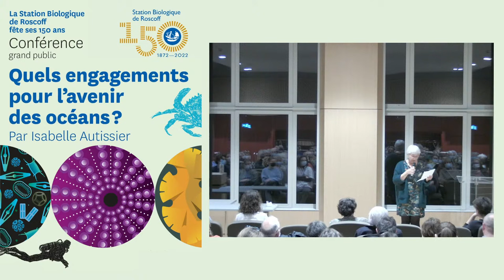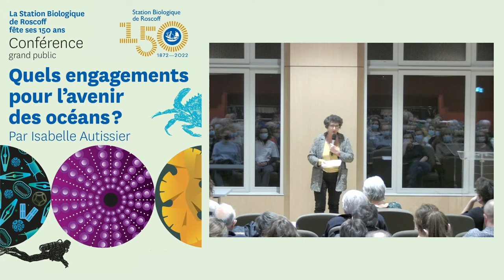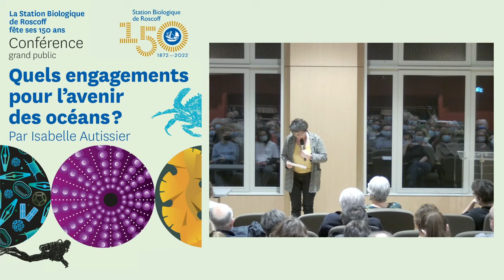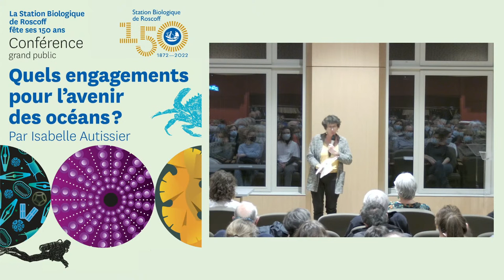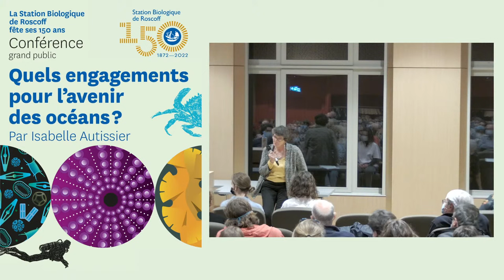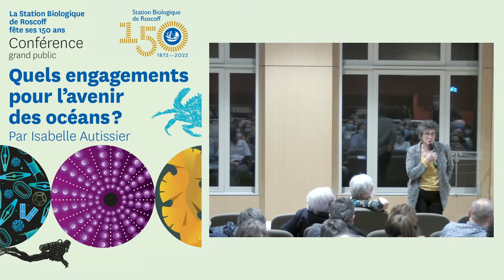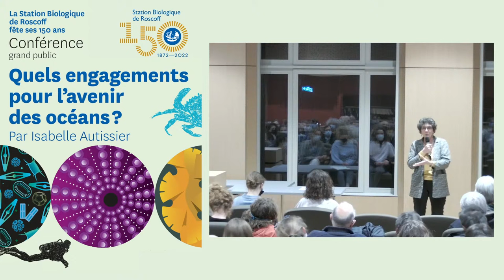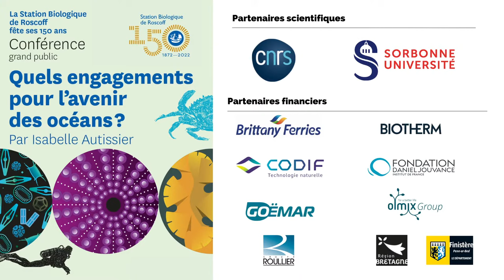Quels engagements pour l'avenir des océans ? conférence d'Isabelle Autissier le 17 FEV. 2022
Conférence d'Isabelle Autissier à l'occasion de 150 ans de la Station Biologique de Roscoff (CNRS / Sorbonne Université)

Ces conférences sont proposées avec le partenariat financier de : Brittany ferries, Biotherm, Codif, Fondation Daniel Jouvance, Goëmar, Olmix, Groupe Roullier, Région Bretagne, Conseil Départemental du Finistère.